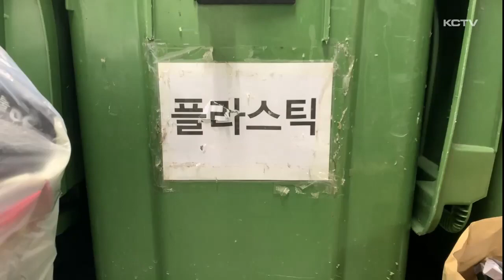절반 이상 재활용 불가능…올바른 참여 절실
분리 배출된 쓰레기들은 클린하우스와 재활용도움센터 등을 통해 품목별로 선별작업을 거쳐 재활용 되는데요.

하지만 깨끗이 세척하지 않고 버리거나 라벨을 떼는 등의 올바른 배출방법을 실천하지 않으면 재활용되지 않고 그대로 버려진다고 합니다.

연속기획 두번째 순서로 절반 넘게 버려지는 재활용 품목의 실태를 허은진 기자가 짚어봤습니다.